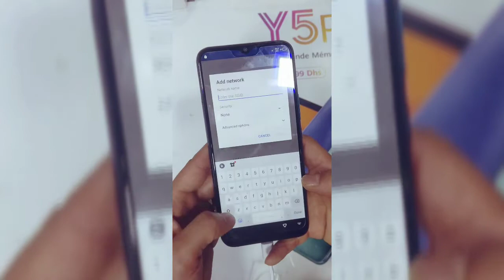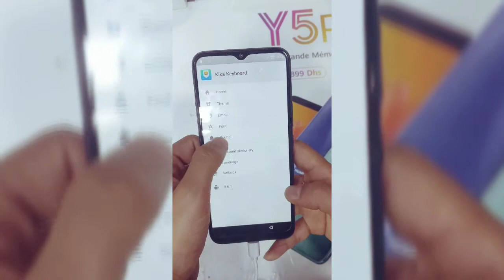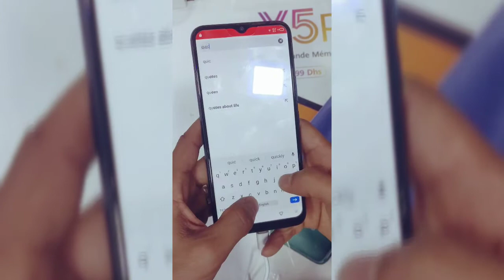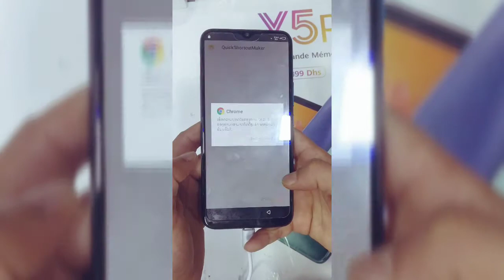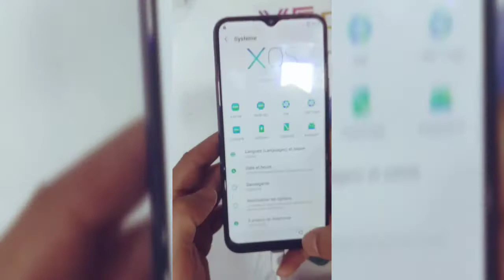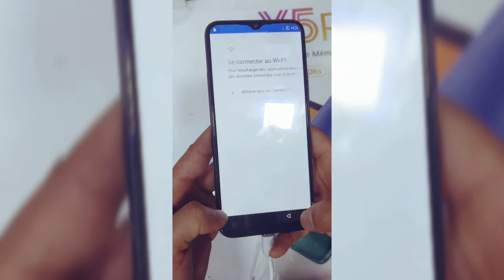Last 2020 Infinix Hot 8 X650 Frp ByPass Google Account 2020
How to bypass frp google account infinix hot 8 X650 wasy methode no need pc just follow the steps in the video.